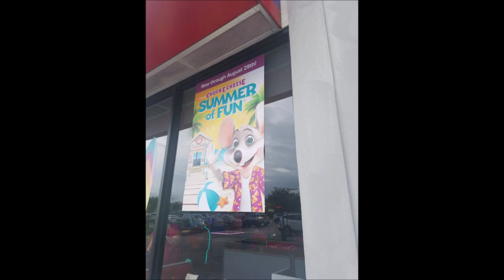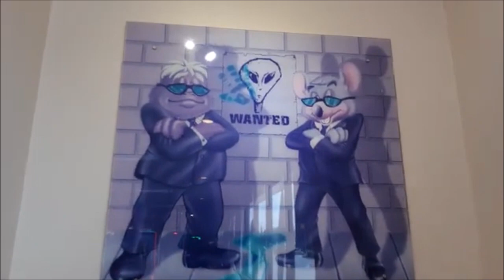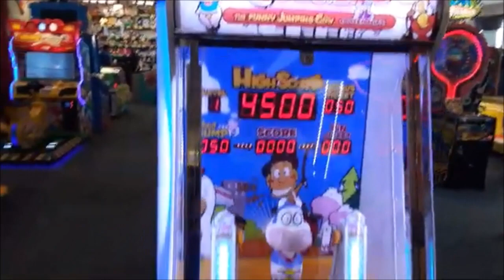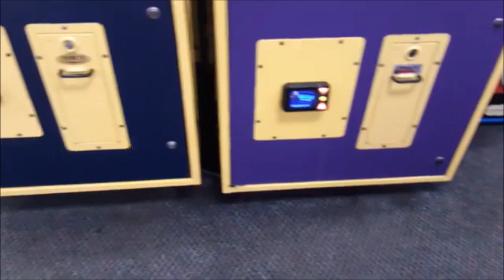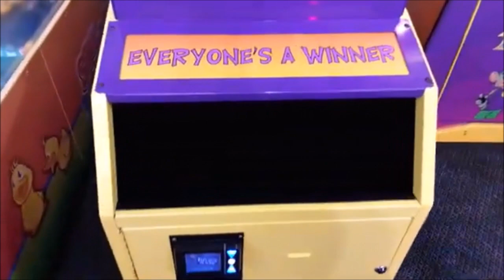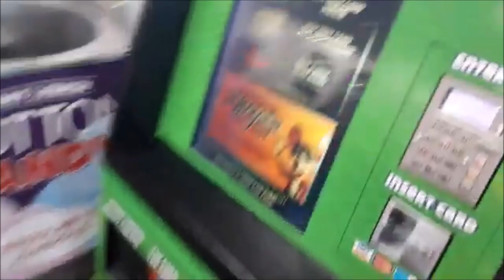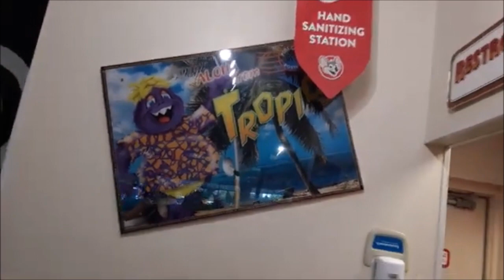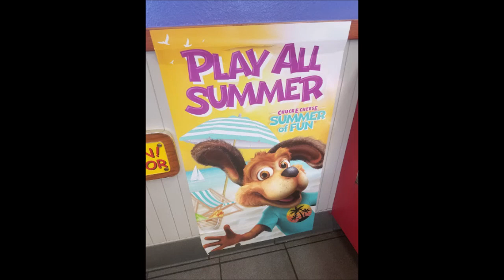Chuck E. Cheese's (Houma, LA) Store Tour | Concept Cheese Entertainment (1K Subs Special)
In honor of 1K Subs, we're taking a trip down memory lane of the Chuck E. Cheese Houma, LA Store Tour!

This store opened up on September 18th, 2004, as it originally housed a Studio C Cappa and was a Phase 3 until around August 2021, the store recevied major damage from Hurricane Ida as remodel for the store started around December till late January. The store has a soft opening on January 30th which is pretty much isn't a regrand opening but just a regluar normal day but as of Feburary 10th, the store have it regrand opening which today the store is still operating as a 2.0

Huge thanks to @CharlyVazquez18 for creating the thumbnail

Check out C.E. Talk Show S2 E1: What Can We Expect From the CEC 2023 Summer Concert? | C.E. Talk Show -

Concept Cheese Entertainment / Studio ShowBiz Entertainment